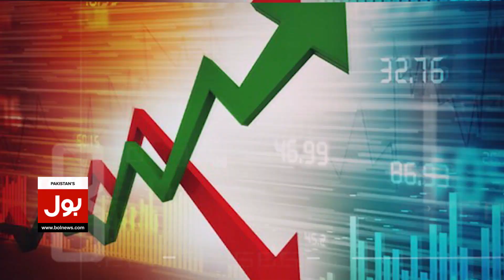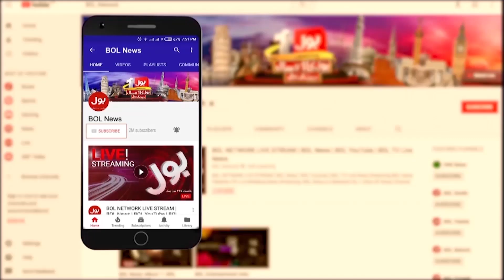Imran Khan Big Statement about Pakistan Army | COAS Lt Gen Asim Munir | Breaking News